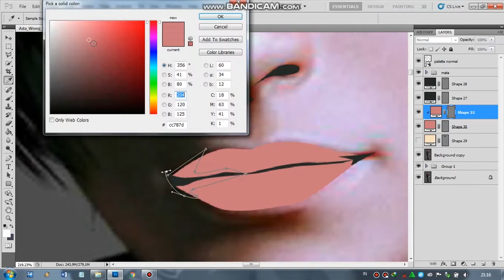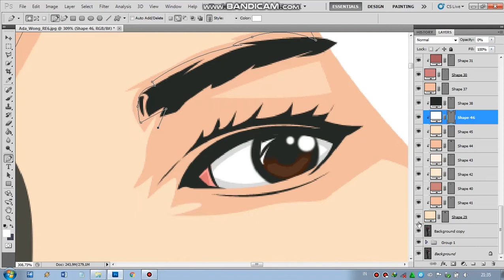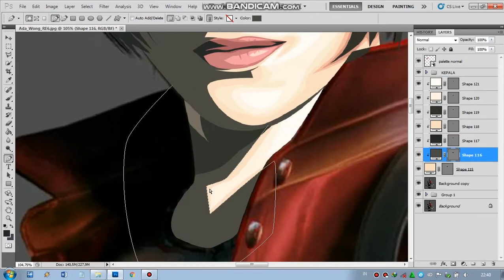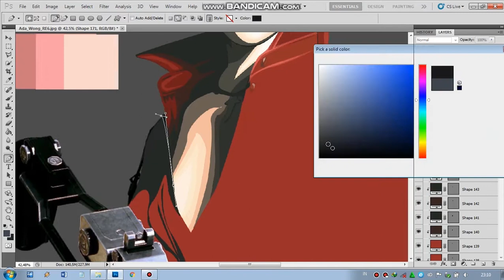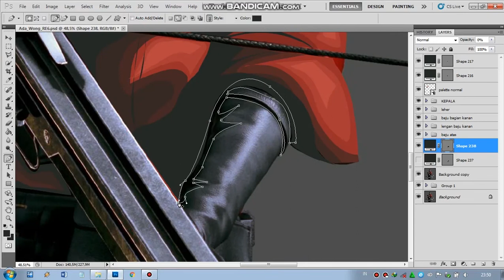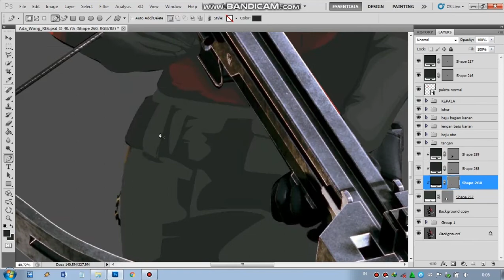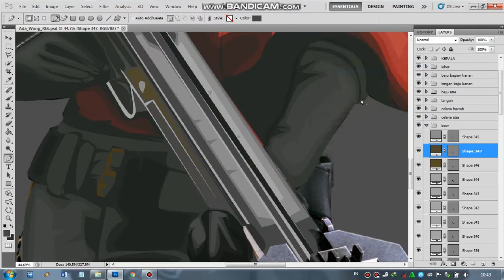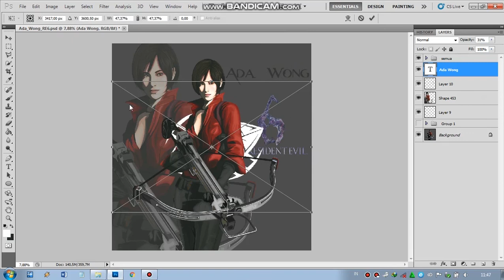Vexel Art. Ada Wong Resident Evil 6. Speed Art | Fernanda_Art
Speed art vexel Ada wong Resident evil 6. Enjoy